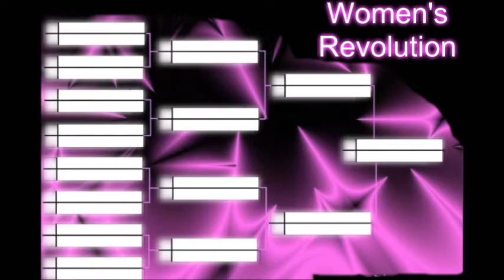Fearless News WR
We need 4 more people to sign up follow this link!